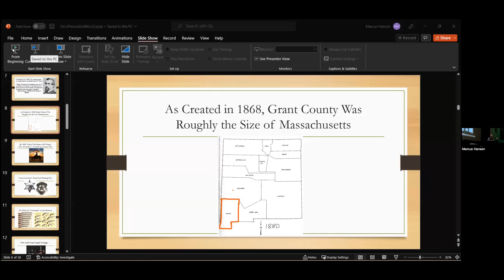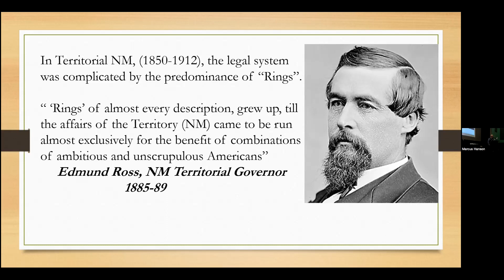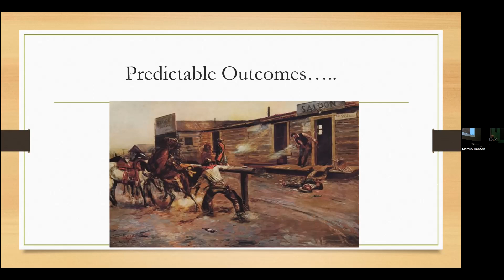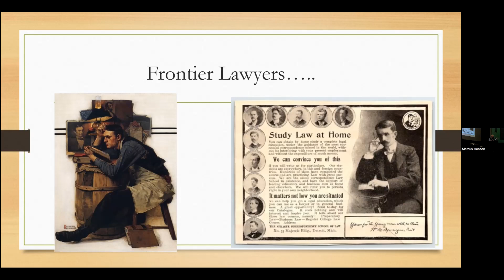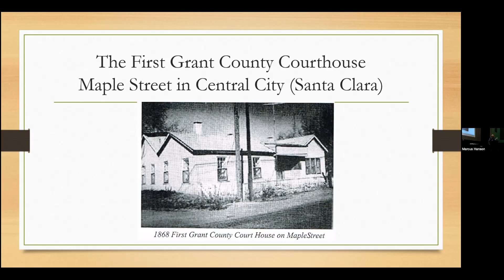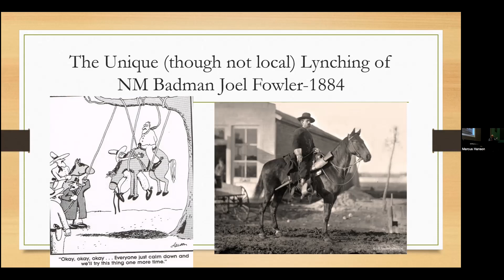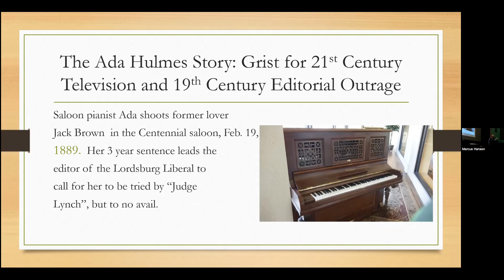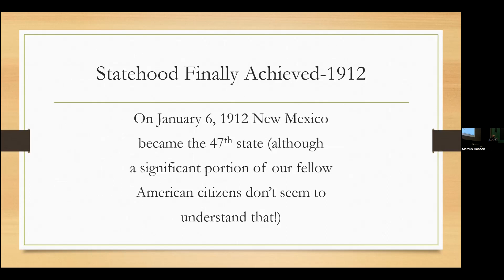Frontier Justice with Doug Dinwiddie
Doug Dinwiddie, PhD, discusses about a number of colorful incidents
and episodes related to early law and order in "Frontier Justice and the Early Courtrooms of Grant County." Laws and their enforcement were often an afterthought in Grant County's formative days. As the county grew, judges, justices and juries convened to mete out justice in a variety of local matters such as mining claim disputes, cattle range conflicts, standard criminal
offenses and the occasional brutal murder. This community conversation will explore such questions as: Is justice being served today? And what challenges face the Grant County judicial system?